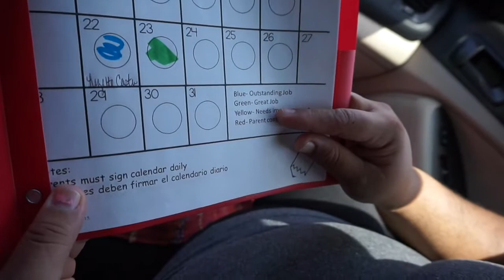Doing what parents do